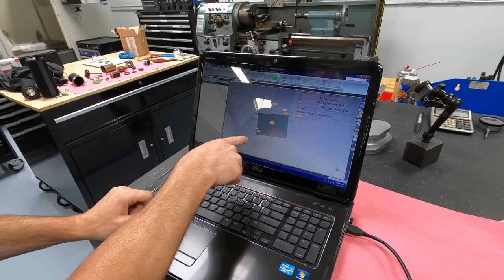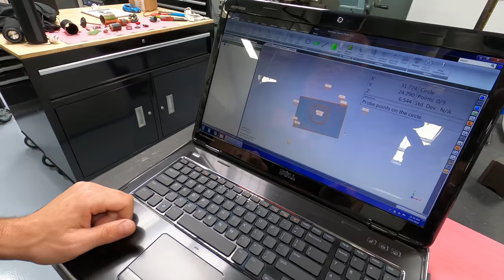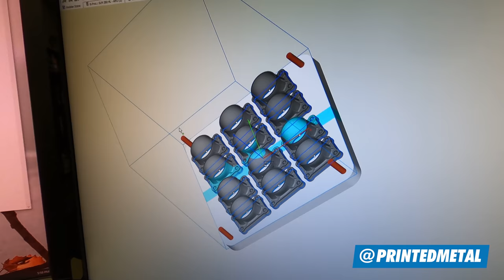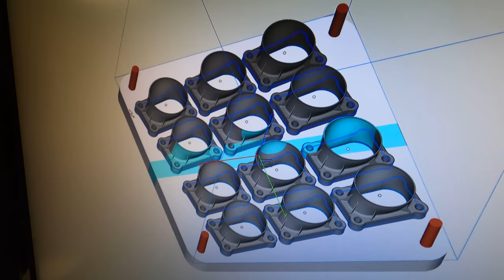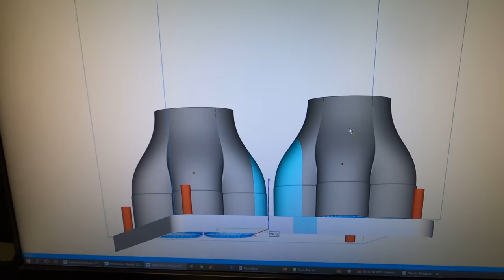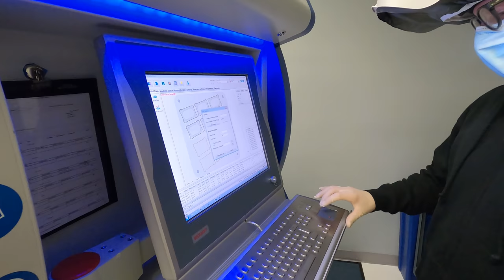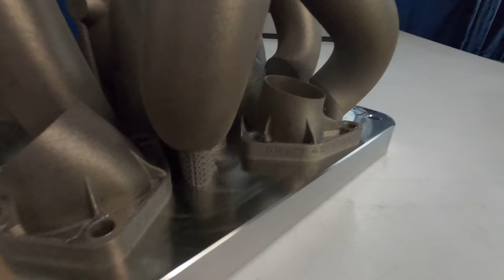Formula Supra gets 3d printed Inconel collectors and a Papadakis racing visit.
Supra Sunday Formula Supra is back. Hope everybody had a great holiday. On this episode Dom and I bring the Judd V10 to Papadakis racing to get the rear of the engine scanned in preparation to build the motor plate. The supra gets a Domspec rear subframe, and our 3d printed inconel collectors get 3d printed.

Socials
Twitter.com/RyanTuerck
Facebook.com/RyanTuerck
Instagram.com/RyanTuerck

Ryan Tuerck is a professional driver competing in Formula D. He is a motorsport enthusiast, including motorcross, supercross; who is more of a mechanic than a driver. Tuerck'ing cars is serious business!